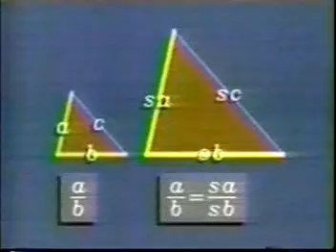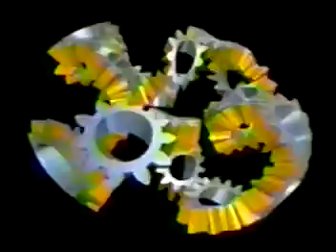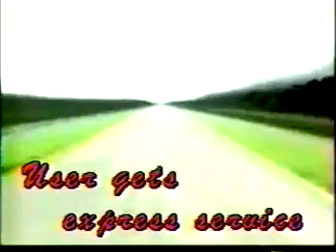ROBOCOM -- Introduction -- Part II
Introduction to ROBOCOM, father of ROBACUS, robotic abacus, a software automated computing environment.